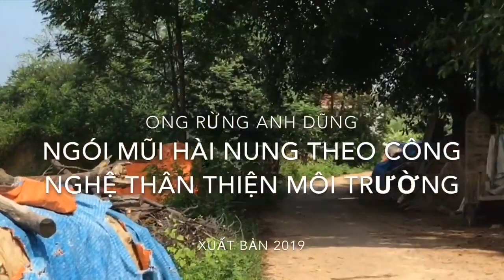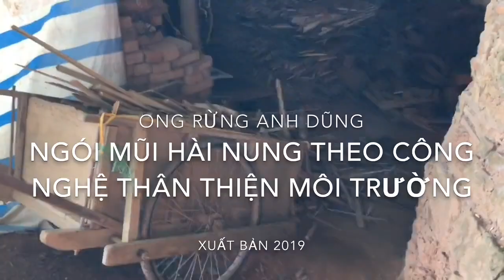Environment is not polluted, ancient brick and tile kiln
Tile incinerator benefits the environment
Waste wood and firewood
Old Mui Hai tile kiln of an artist
Hello friends. Dear friends. On an early autumn morning in 2019, we visited the old Comedy Nose tile furnace, owned by a longtime artist.
It was very surprising, surprising us from one surprise to another. We are directly artisans, leading to the burning tile kiln. The brick kiln was built for a long time, next to a small road.
This small road leads to the rice field of the village. Close to the edge of the kiln are lush green rice fields where girls are living. I asked the craftsman, the oven was still burning, but how could I not see any smoke. The artist said:
Gradually burned, the steam in the tiles will be gone, scraped with nails on the tile, it must swipe. The furnace process consists of 2 phases. The first 4 days period was Giang for dry tiles,
When checking, scraping nails into the tile, it must emit a ticking sound, then add 1 more layer of ri tile, called burrowing, pruning the material on the top of the oven, also called steaming tile ri.
The next 4-day period was to be fired and baked. If the Giang period was dry for the first 4 days, it was only allowed to light a small fire to avoid the tile being torn and broken. Then the second stage is screwed off the oven door and heated.
After all 8 days, 8 nights, then stop burning. Here we do not use coal bran, natural coal to burn bricks and tiles, only use firewood. Waste wood scrap from wood splitting and cutting establishments in the region.
The very surprising thing that we noticed is: There are many birds on the tree, birds chirping. Right next to the tile kiln are green rice fields, girls are waiting.
The four sides around the kiln are big green trees, luxuriant branches and leaves cover the kiln. The big trees covered their branches and leaves on Lo's roof. There was no sign of the leaves being scooped by the heat, nor did they see any sign of smoke sticking to the branches.
Although this kiln has been built here for several decades. Trees, no matter how big or small around this tile kiln, are even greener, according to our interpretation, 1: burning with wood doesn't have carbon monoxide like coal, but only high density of carbon dioxide .
High density of carbon dioxide is very beneficial for green growth. 2 is: Do not burn with coal, so there are no toxic gas compounds such as sulfur gas compounds of natural coal. 3: High density of carbon dioxide will limit pests, diseases, fungi harmful to plants.
That is why the trees around this tile kiln grow very big, with lush branches and leaves, and birds chirping on the branches. Dear friends, mankind cannot help but produce bricks and tiles, to provide for the construction of works. But if the world applies the technology of burning bricks and tiles as here.
Then every year globally,
will reduce millions of tons of harmful gases into the earth's atmosphere, reduce the glass-cage effect, reduce the phenomenon that the earth is hot, and reduce the consequences of harmful gases thrown into the earth's atmosphere.
Dear friends, back to this tile kiln is a tile kiln, fired in the traditional way of a craft village, very friendly with the environment. The kiln produces tiles for Mui Coma, for sale to cultural works, temple and temple constructions, to merchants. As well as providing all kinds of bricks for courtyards, for temples and pagodas.

This earth home belongs to us.
Balloons are flying through blue sky
Lovely voices of doves everywhere
And seagulls flying on the waves
Let's fly now - for the earth turns

Colorful with yellow, white, black
Beloved friends, we're precious flowers
Full of scent and splendid sunshine
Any flower - is good to love
Any skin - is good to love

Let's shake hands and smile up now
Till morning we love singing fun
Let's study well to build the bright life
This planet - belongs to us
TreeWood